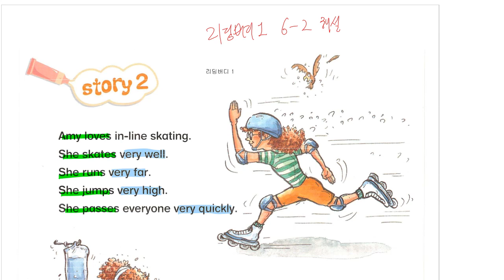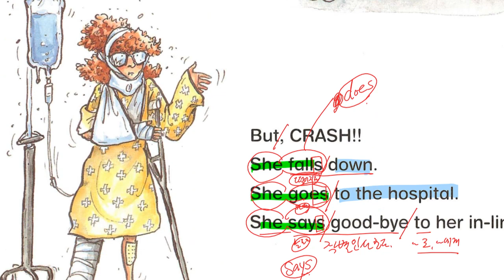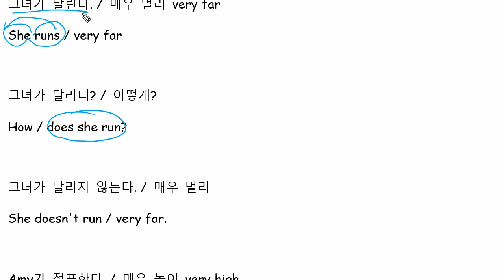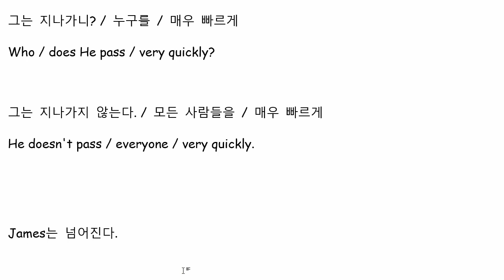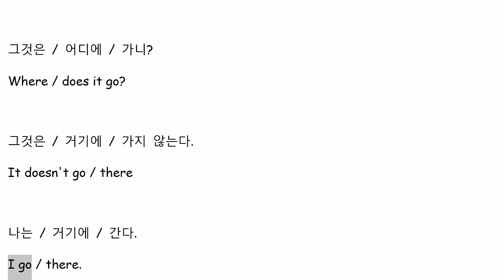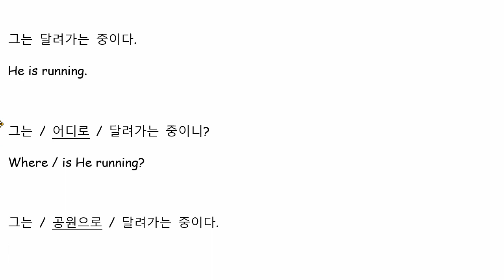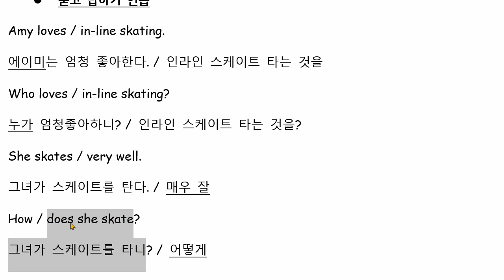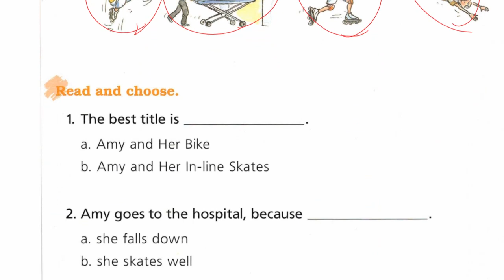리딩버디 1 6-2 해설